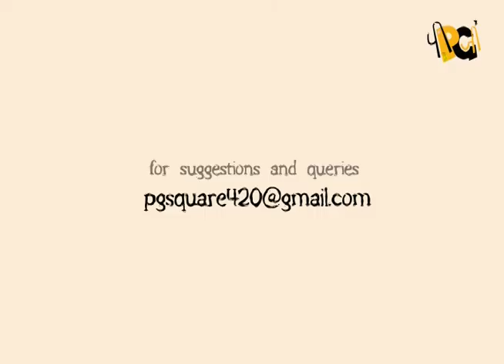HAKKI BAKKI MAKKHI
A fun 2D animation film by Dheeraj Bhatia , showing him and his friend as the main characters. PG square is a comic book series created by Dheeraj Bhatia for hi friends and this video is in relation to that comic series. Enoy !